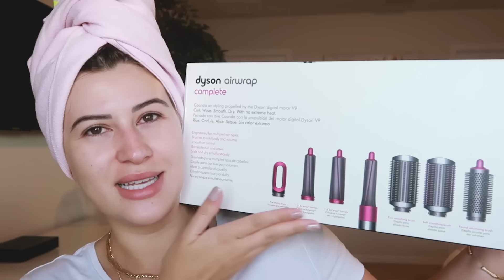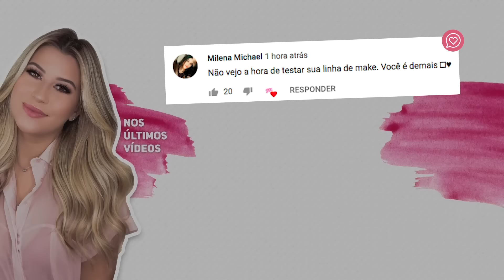Airwrap Dyson - FUNCIONA MESMO?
Esse produto está dando o que falar na gringa, o secador já é muuuito famoso na internet e é meu favorito, então vim testar junto com vocês o Airwrap e ver se a Dyson acertou mais uma vez no produto ou se dá pra viver sem.
Não esquece de se INSCREVER e de deixar o seu LIKE no vídeo.